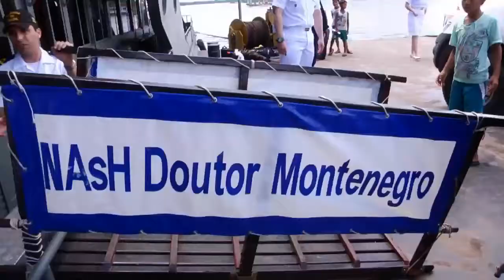Jornal da Amazônia | Show das Águas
Show das Águas e Meio Ambiente 2014 se despede da cidade de Manaquiri, município do Amazonas.